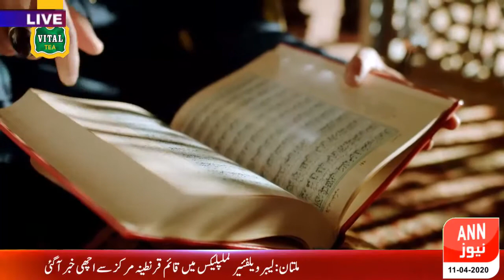||Regional News|| Administator Baldiya Azad Kashmir Ch.Aftab Ahmad special talk || ANN NEWS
From➜Monday to |Thursday  (Live)   05:00 PM
From➜Friday to Sunday (Repeat) 04:00 PM